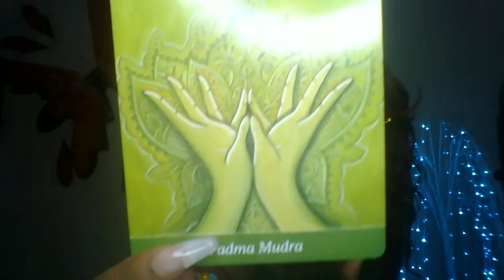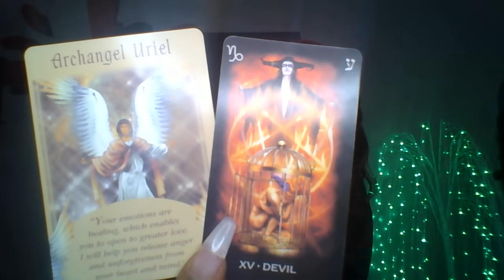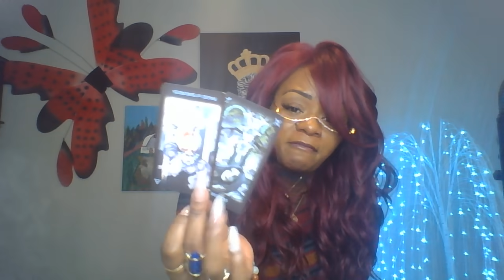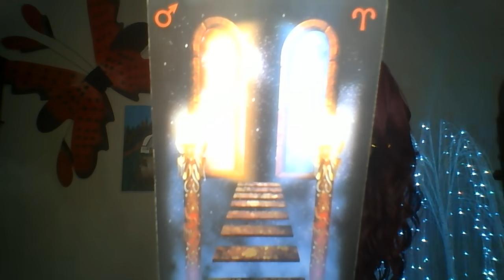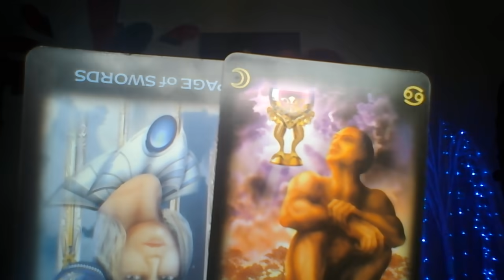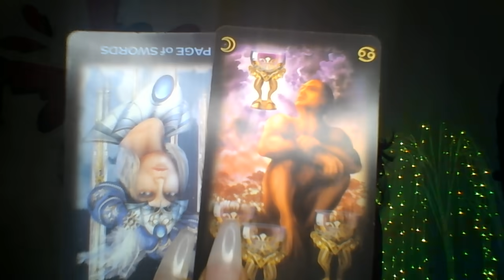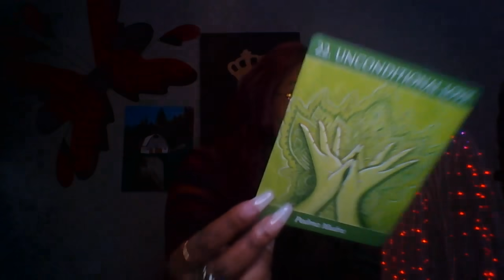Freedom is here, You're Free! Capricorn, Virgo, Taurus